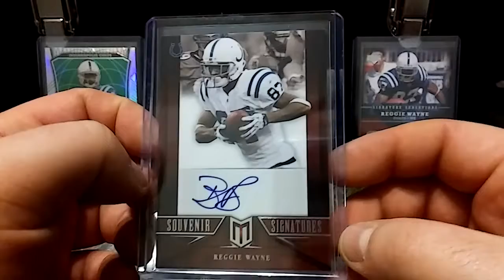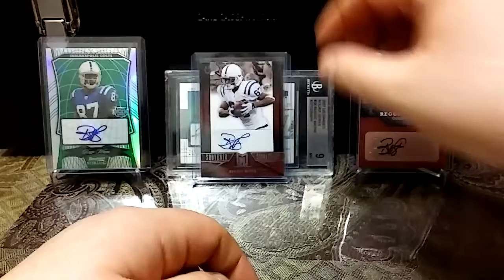Reggie Wayne 1/10 Auto!